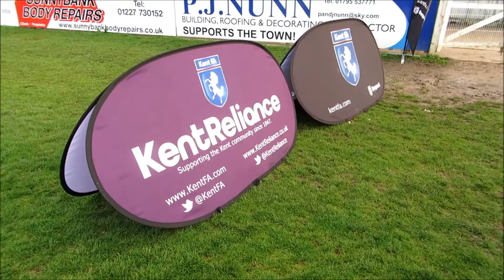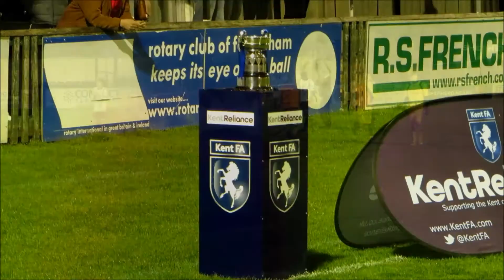Faversham Town U21 v Greenwich Borough Reserves - Apr 2016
Faversham Town U21 v Greenwich Borough Reserves,
Kent Intermediate Cup - Final,
Score: Faversham Town U21 1 Greenwich Borough Reserves 2,